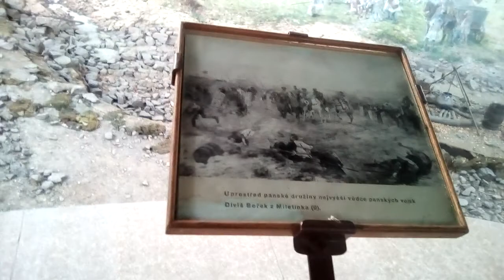Maroldovo Panorama Vystaviste Holesovice